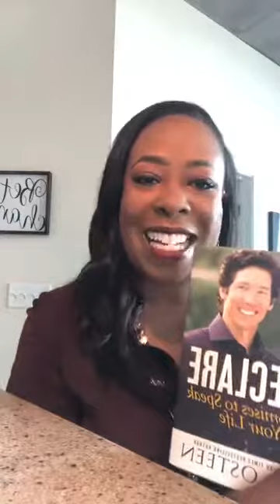How to feed my family during Quarantine (don't panic)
Danger is ever present but FEAR is OPTIONAL!. What are you speaking over your life? We are going from PANIIC to PREPARATION to PEACE! Chapter 1.